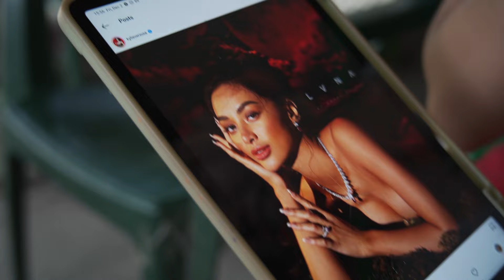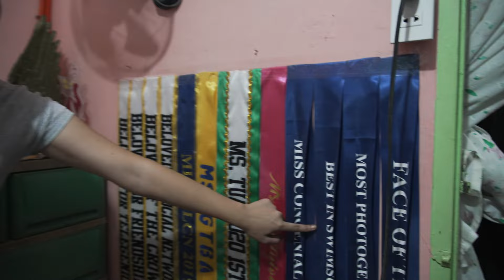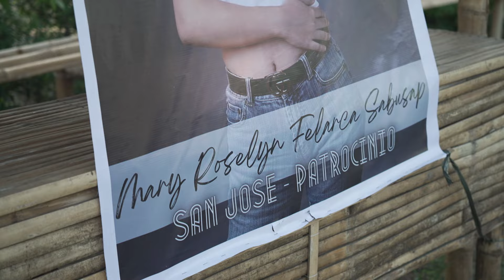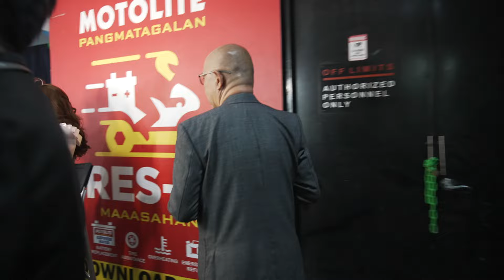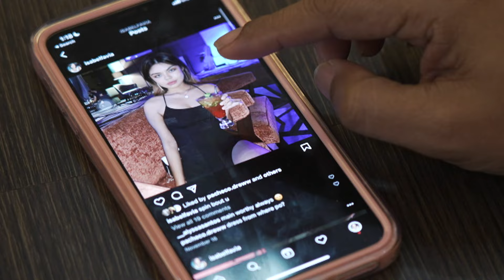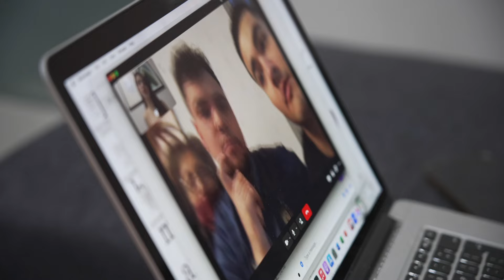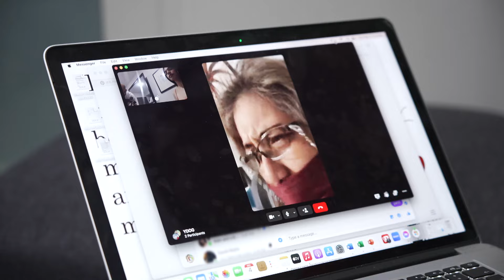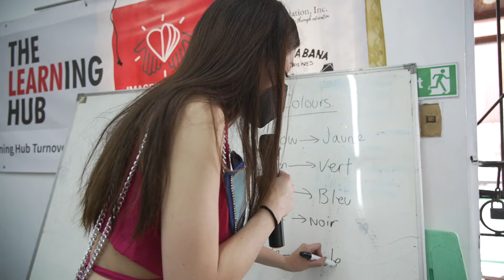"On s'évanouit" : les dessous des concours de Miss Philippines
Aux Philippines, devenir Miss peut rapporter gros ! Formées comme des athlètes dans des camps d'entraînements, des centaines de jeunes filles rêvent d’un titre de Miss qui changerait leur destin. Un business juteux qui aiguise l’appétit de ceux qui exploitent l’image de ces reines de beauté.